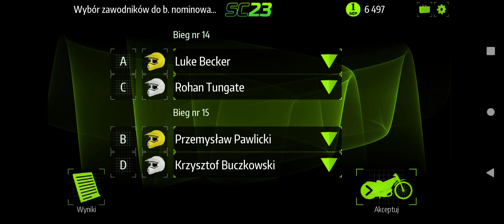Speedway Challenge 23 - 1 liga żużlowa: ROW Rybnik - Falubaz Zielona Góra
Mecz 1 kolejki 1 ligi żużlowej pomiędzy ROWem Rybnik a Falubazem Zielona Góra w Speedway Challenge 23

Proszę o wyrozumiałość